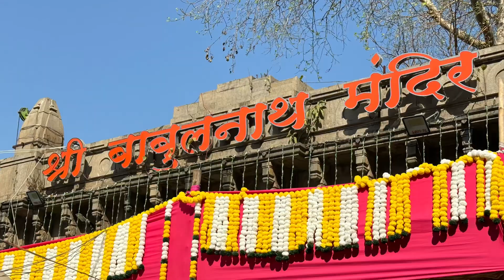BAUBULNATH MANDIR KE DARSHAN KAR LIYE MAHASHIVRATRI KE DIN🕉️💫🐚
Babulnath Mandir is an ancient Shiva mandir in Mumbai, India. Situated on a small hillock near Girgaum Chowpatty, it is one of oldest mandirs in the city,[1] Shiva in the form of the Lord of the Babul tree is the main deity in this temple. The faithful climb up to the mandir and obtain Darshan of the shivling and obtain blessings of the Lord. It is also possible to take an elevator up to the temple. The temples is visited by lakhs of devotees on annual Mahashivratri festival.[1]

When the first temple was built, the land belonged to the Parsi community. There were 5 Dakhma's (Parsi final resting place) existing in the vicinity. There was a lot of resistance from the Parsi community at that time for the building of the temple. This resistance continued till late 1800 when the issue was settled by the courts in favour of the temple.

The Babulnath Mandir was patronised when built for the first time by Hindu merchant of that time. A bigger temple was built in 1890 by contributions from the Maharaja Sayajirao Gaikwad of Baroda state. The current temple structure can be dated back to 1890. The temple height was considerable when built in 1890 but a lightning strike in the 1960s and damage to the spire lowered the height of the present temple considerably. Till the 1980s Babulnath Temple was one of the Tallest structure & location in the city of Mumbai.
There is limited reference to Babulnath Temple in the historical texts, because in the initial days the temple was frequented by yogis who used to stay there for "Dhyan" (Quiet & Concentrated Meditation) and remain quietly in the vicinity/radius of the Shivling's vibrations. However the temple famed in the 20th century. Currently the temple is thronged by people on Mondays and during Mahashivratri & Shravan months.